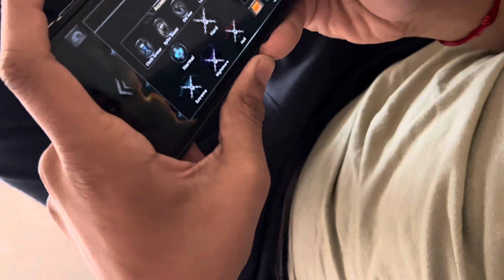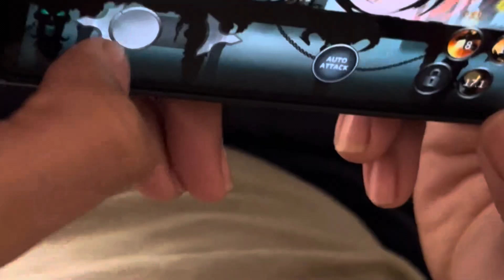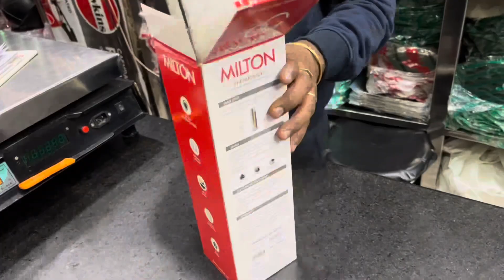“ Subah Ka Swaad , Shaam Ki Shaan : Har Waqt Khao Aur Khush Raho !”🥟🍟🌶️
Hello Everyone . It’s Me Muskan .

"Embark on a flavor-packed journey from sunrise to sunset! Join me as I kick-start the day with the comforting embrace of Ghar Ka Khana, exploring the rich tapestry of home-cooked goodness. But wait, the evening brings a vibrant twist with an indulgent affair of Momos, Fries, and Panipuri, diving headfirst into the street food symphony. And just when you think the culinary adventure couldn't get any better, cap off the day with a fizzy finale – because every epic day deserves a splash of Coke! From the heart of home-cooked delights to the sizzling streets, it's a gastronomic rollercoaster you won't want to miss. Ready to savor the best of both worlds?"

Today In Ate Momos , Fries , Panipuri & Coca Cola .

Xoxo
Muskan .